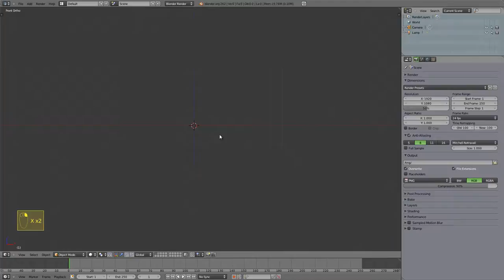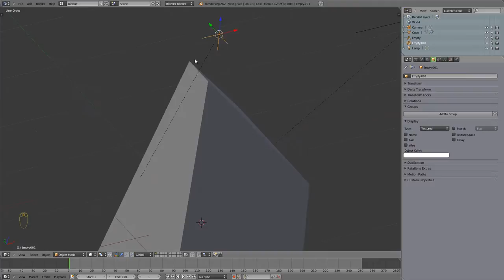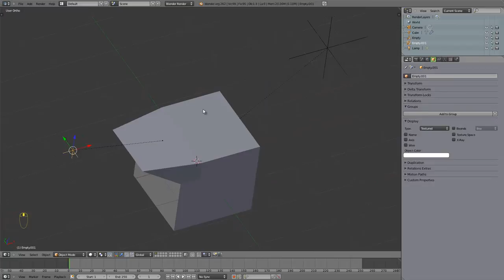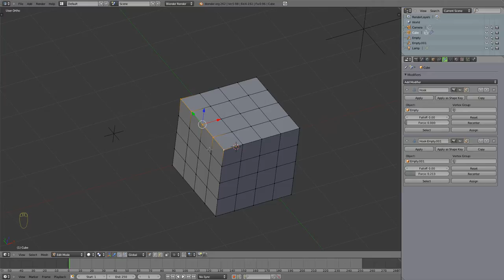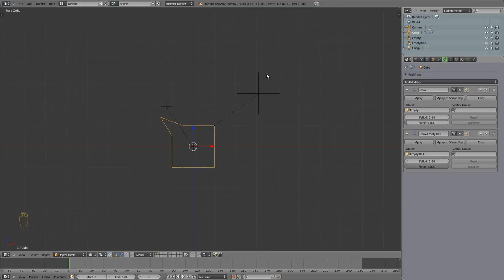Polski Kurs Blendera: Modyfikator hook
Modyfikator hook to narzędzie pozwające przywiązać wierzchołki z danego mesha do innego, niezależnego obiektu. Przesunięcie tego obiektu powoduje wtedy przesunięcie odpowiednich wierzchołków, stanowiąc o tym, że pewne obiekty deformują inne obiekty. Można dzięki temu modyfikatorowi oraz odpowiednio ustawionej scenie uzyskać efekty takie jak obiekt pojawiający się znikąd, lub wyłaniający się z pojedynczej ściany.